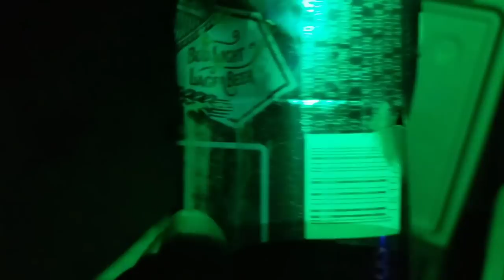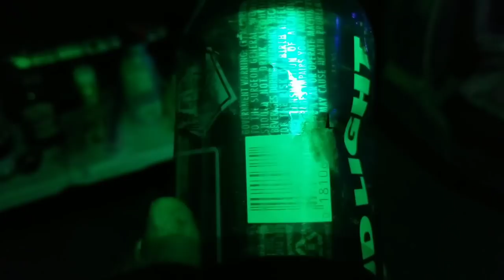Overlanding Across America on the Trans-America Trail | Utah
In this episode of USAonDirt we travel from Moab across the beatiful desert into Idaho. We come across some amaxing different scenerys to include cows that were in the sand dunes!?! check It Out!!

Eating & Drinking
Inexpensive Truck Fridge
5lb Propane Tank

Tools & Recovery
Tree Saw

Misc.